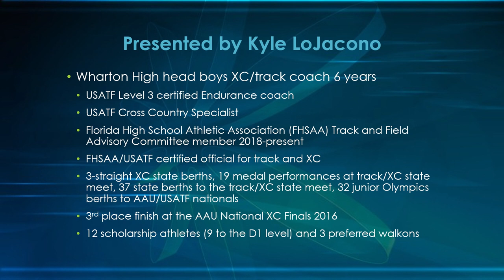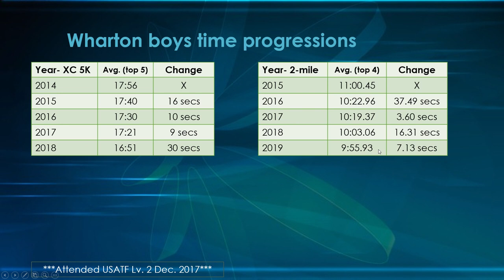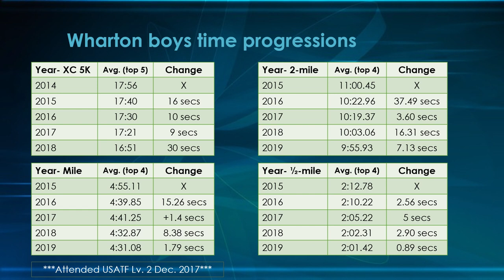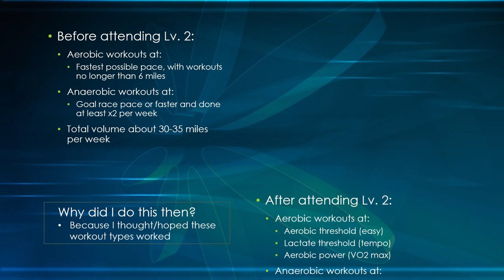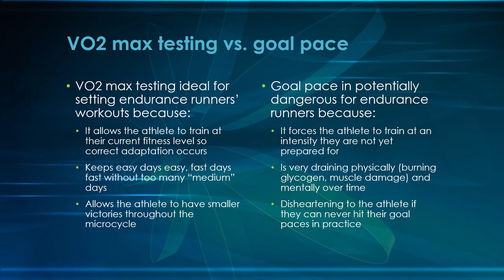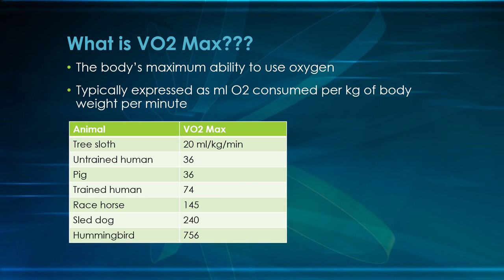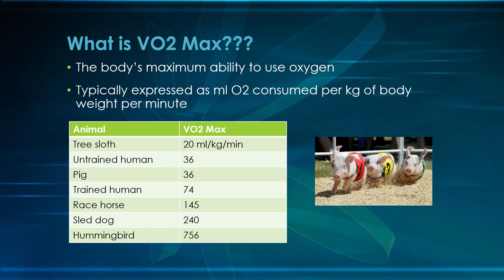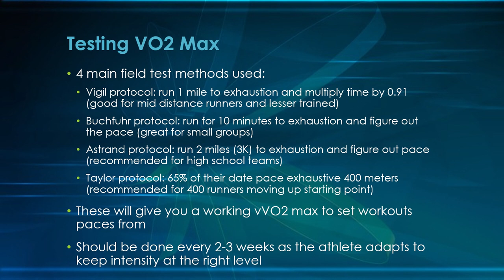Coachy TV Intro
Coaching help for distance running introduction video